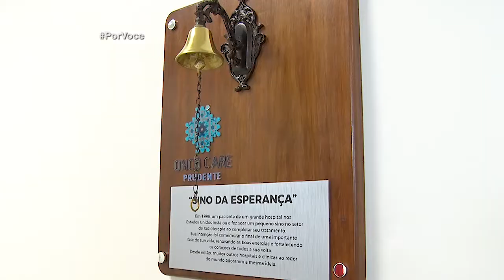Por Você - Tirando suas Dúvidas: diferença entre quimioterapia e radioterapia 08/09/18